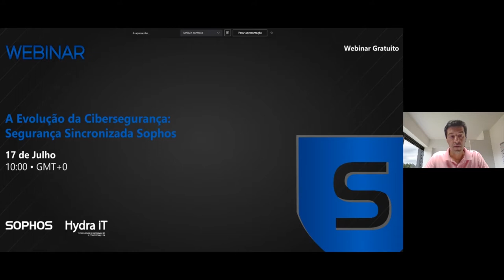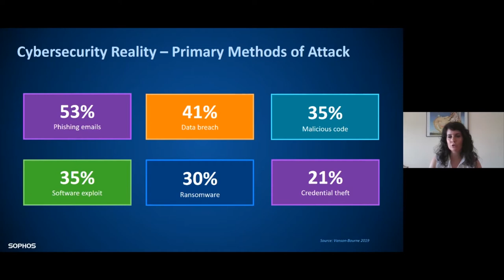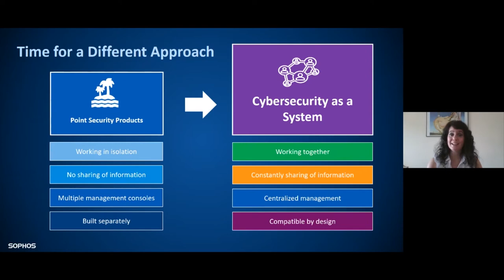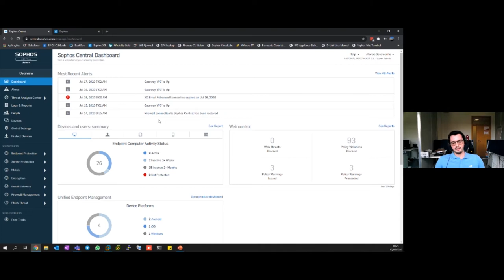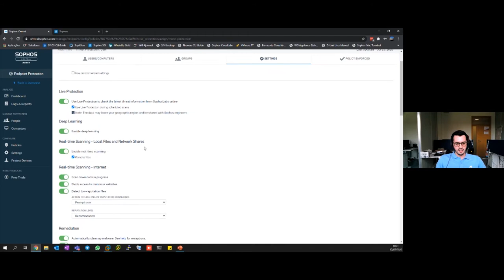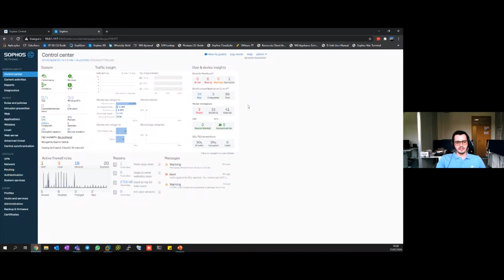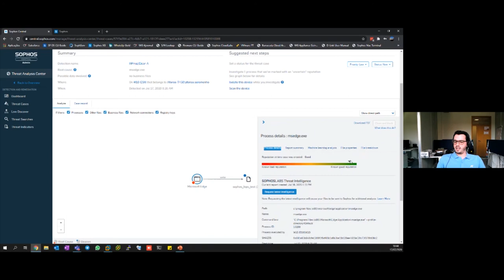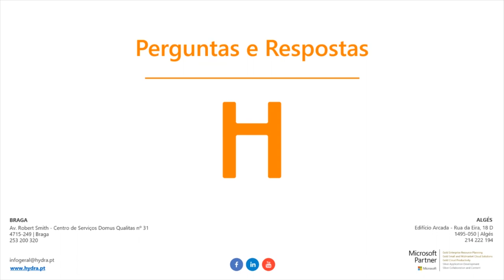Webinar | A Evolução da Cibersegurança – Segurança Sincronizada Sophos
Com a crescente complexidade das redes de TI a Sophos está focada em manter a segurança de TI simples e de confiança.

Consciente da necessidade de proteger todos os dispositivos na rede, a sua estratégia foi oferecer segurança confiável e simples desde o perímetro até às empresas mais vulneráveis, que são os utilizadores e servidores. Atualmente, o seu grande fator de diferenciação é a capacidade de oferecer conexão entre todos os seus produtos com o “heartbeat” que oferece uma verdadeira Segurança Sincronizada.

Pode ser utilizado para:
- Implementação e Gestão de Infraestruturas
- Segurança e Monitorização
- Plano de Contingência
- Virtualização

Neste Webinar vai conhecer as diferentes opções de gestão e integração que a Sophos oferece em cada um dos seus produtos e aprender como tirar mais partido das soluções de segurança integradas.

Agenda:
- Sophos Central - Intercept X e XG Firewall
- Proteção de ataques num PC: como a XG isola o endpoint e o que acontece quando a ameaça for limpa - Demonstração
- Relatório - Root Cause Analysis

Fique a conhecer as soluções que compartilham inteligência contra ameaças e se comunicam entre si, geridas através de uma única interface centralizada, do firewall ao endpoint.